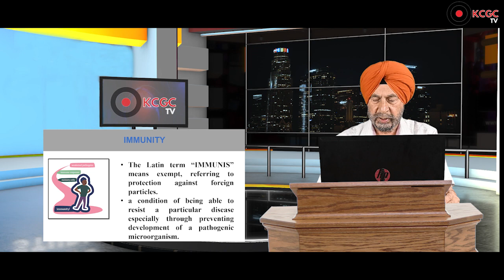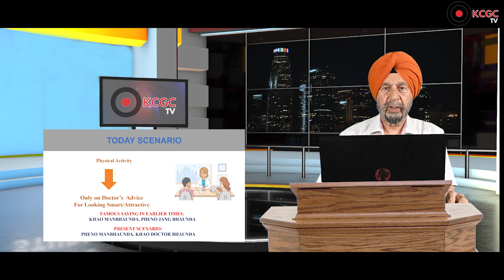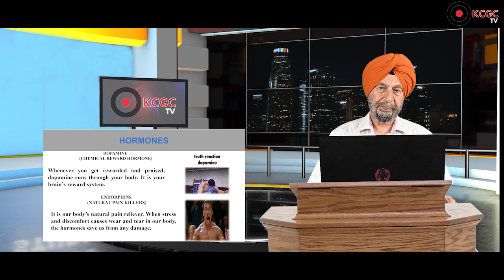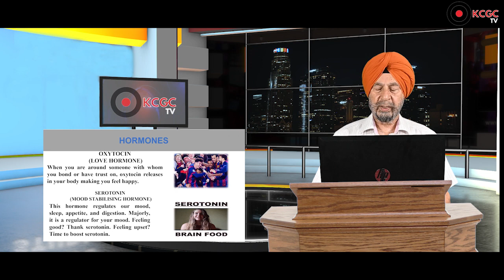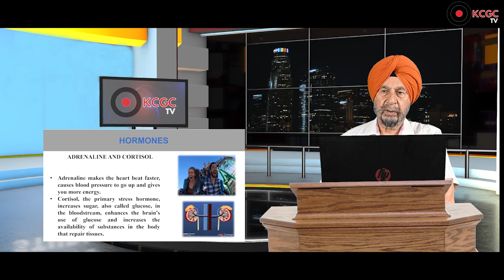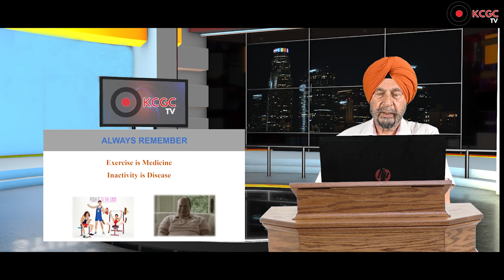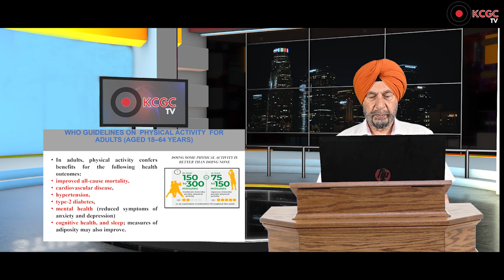Lecture on Exercise and Mental Health By Dr Kanwaljeet Singh Principal Khalsa College of Phy. Edu